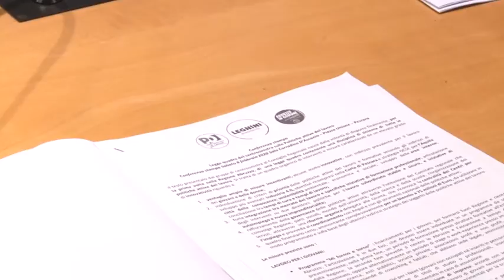Lavoro. Il centrosinistra propone nuove misure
Innovare e puntare sui giovani. E' questa la ricetta dei gruppi abruzzesi di centrosinistra per ottenere nuovi posti di lavoro.